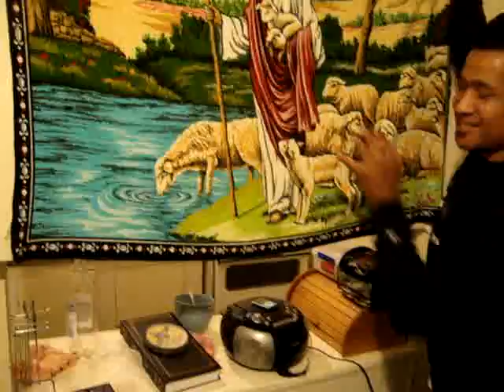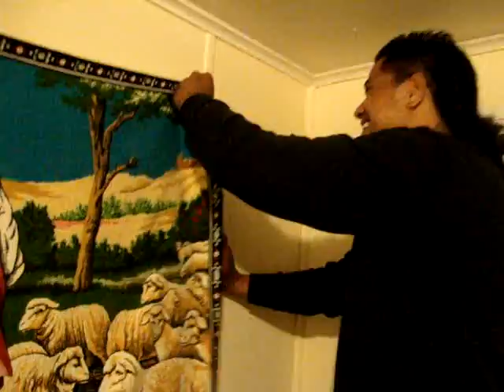olos show an tell.MPG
funny,crack up,fresh,fob,egghead,olo tuala,crack me off